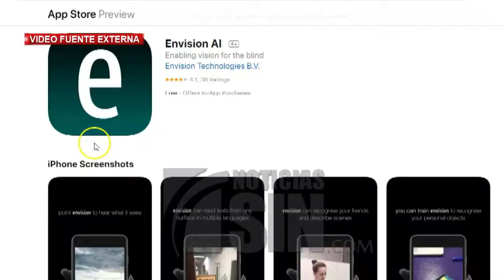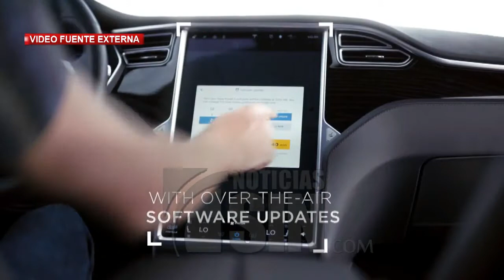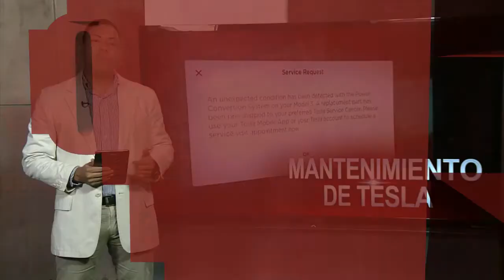Conoce aplicación útil para pacientes con discapacidad visual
SANTO DOMINGO.- Conoce una aplicación útil para pacientes que poseen discapacidad visual llamada, Envision AI.